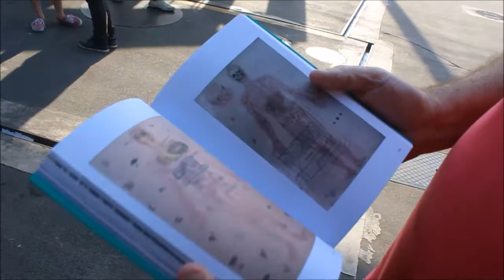Reverbera com o quadrinista Alex Vieira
Quebras em Vitória conversou com o quadrinista Alex Vieira.